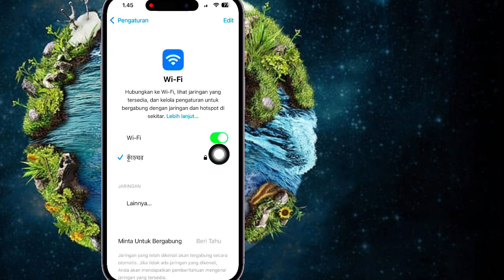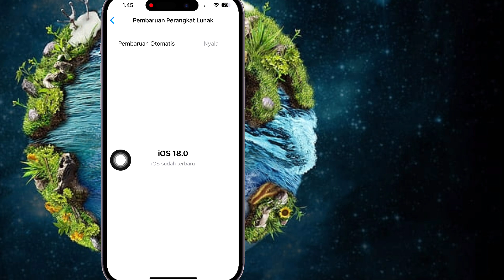Cara membagi layar di iPhone (iOS 18) | Cara Mengaktifkan Multitasking di iPhone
Di Video Ini Saya akan menunjukkan kepada Anda [Cara membagi layar di iPhone]. Jadi tonton video ini dengan saksama dan jangan lewati video ini jika Anda melewatkan video ini maka Anda tidak akan mengerti dengan baik jadi jika ada masalah Anda dapat bertanya kepada saya dan berkomentar di bawah saya akan mencoba menyelesaikan masalah Anda jika Anda menyukai video ini silakan tekan suka dan Berlangganan saluran saya terima kasih.🙏